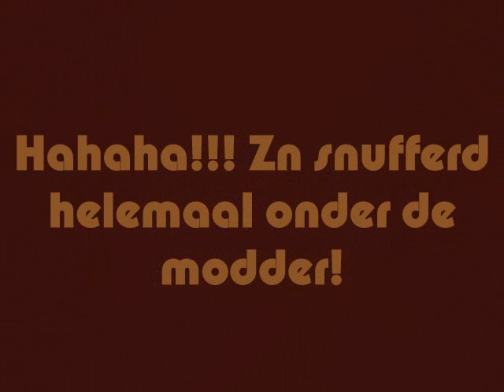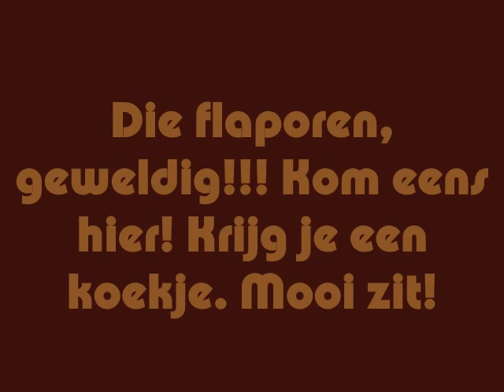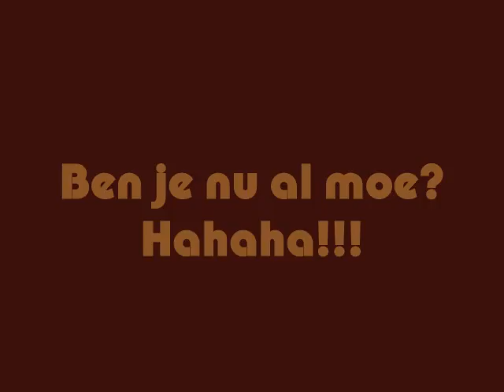Dijk wandeling Brownie 22-10-10